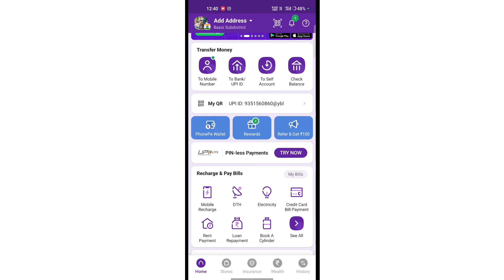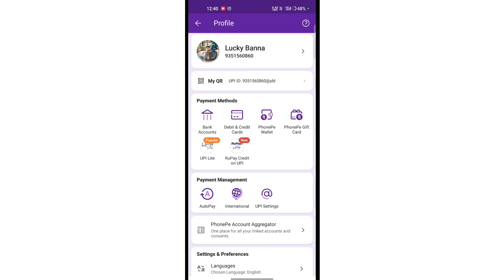Phonepe Me Qr Code Kaise Nikale | How To Check Phonepe Qr Code